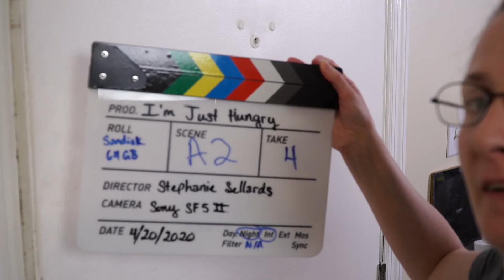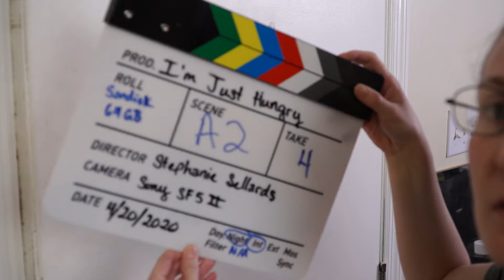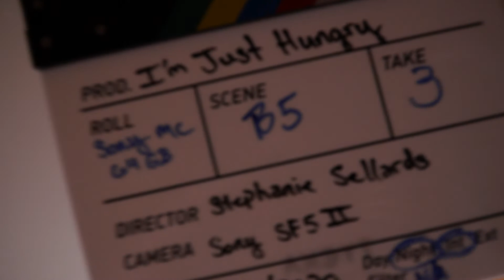SSellards FOP1 Dailies W3Sep